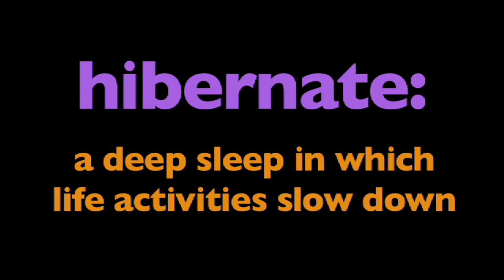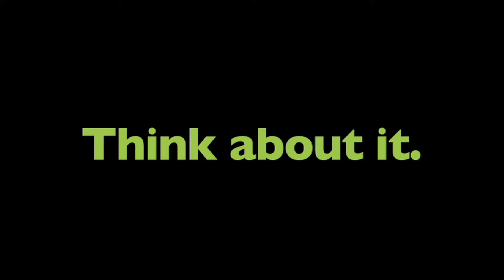What is Hibernation Learn how certain animals adapt to winter conditions | Science lesson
"What is Hibernation" is a live-action video designed for elementary students, serving as an excellent resource for introducing or revisiting the topic of hibernation. This educational video simplifies the concept of hibernation, making it easy for young learners to understand.
The video offers a straightforward definition of hibernation and reinforces this understanding through real-life, on-screen examples. Through these engaging visuals, students will gain a clear comprehension of how animals undergo this seasonal survival strategy.
With its informative yet straightforward approach, "What is Hibernation for Kids" is a valuable tool for educators seeking to pique their students' curiosity about the fascinating world of hibernation, shedding light on how certain animals adapt to winter conditions for their survival.